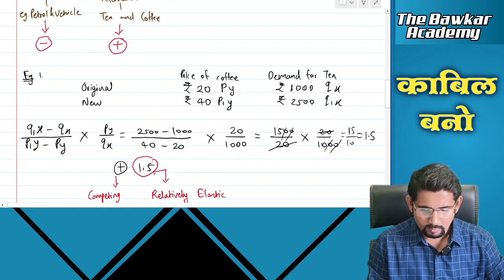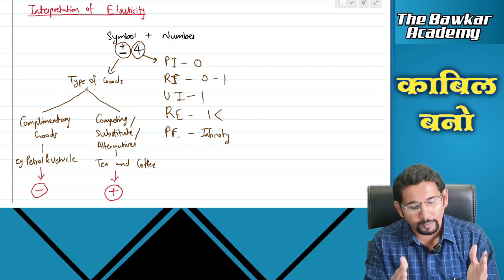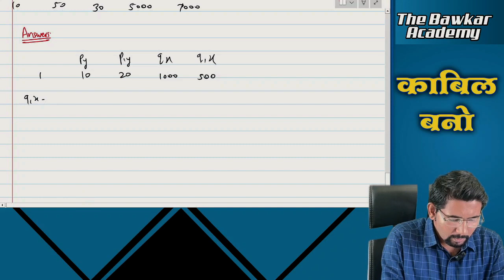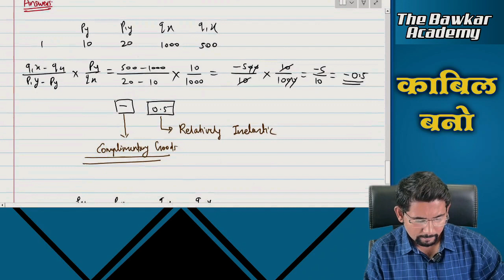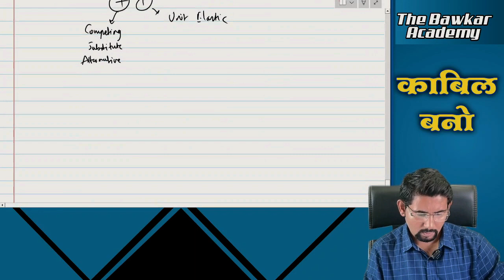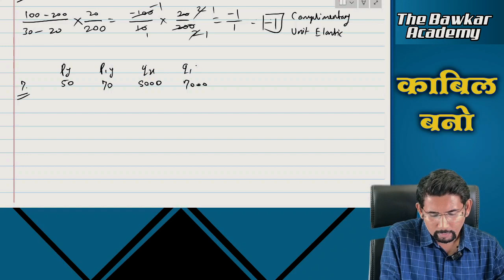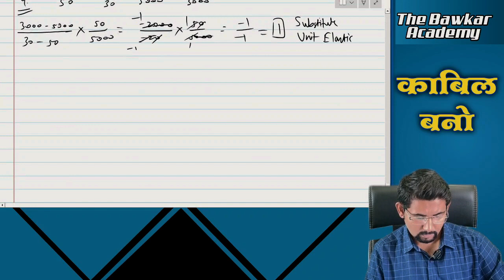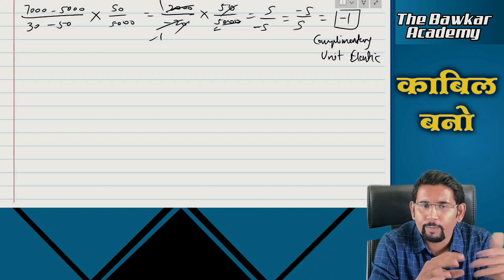Lec 31 Numerical Solved | Cross Price Elasticity of Demand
"Lecture 31: Solved Numerical on Cross Price Elasticity of Demand | CA Foundation Economics"

•The Shocking Truth About Demand Elasticity

•Discover the Dark Side of Microeconomics
Unveiling the Secrets of Elasticity in Demand

•Why Understanding Demand Elasticity is Crucial

•The Ultimate Guide to Elasticity of Demand in Microeconomics

• Launching Of New Course || CA Foundation || Business Economics || New Syllabus 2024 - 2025

I am a Chartered Accountant, having cleared all the exams of Chartered Accountancy in first attempt, and a All India Rank holder in CMA - Inter (AIR-45)

ca foundation business economics chapter 2
december